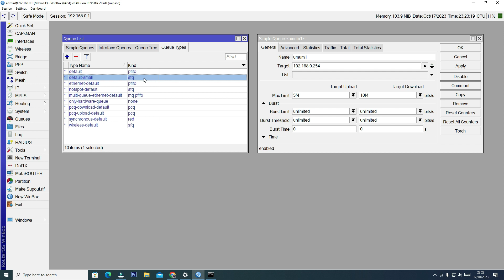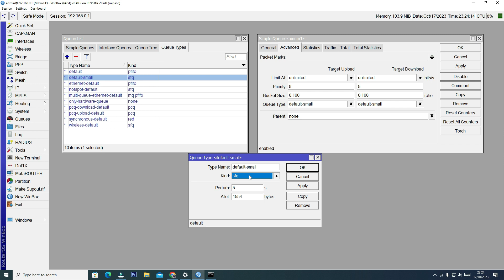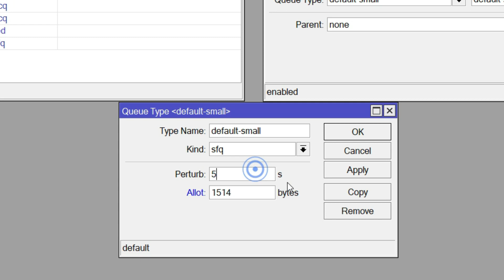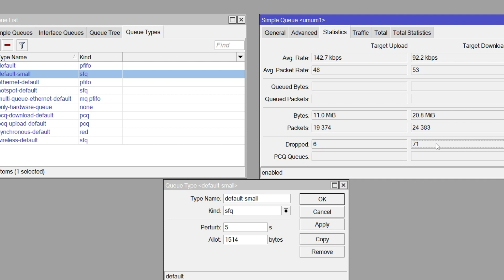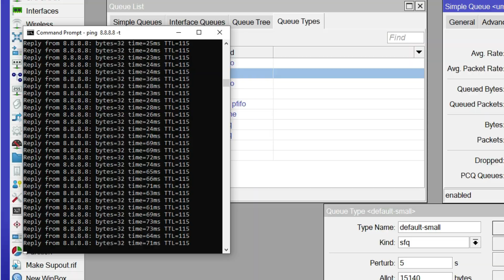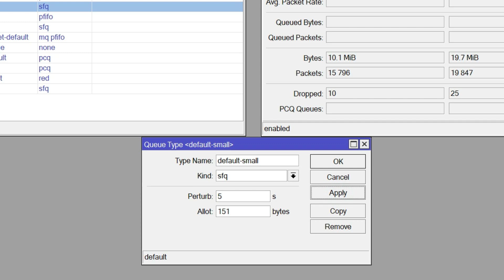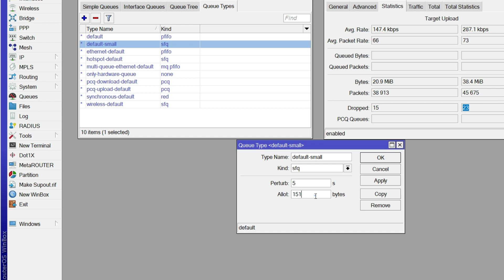EFEKNYA MENARIK LIMIT SPEED INTERNET PAKAI SFQ | CUSTOM LIMITASI BANDWIDTH MIKROTIK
Jarang yang custom simple queue seperti ini, simakvideo ini secara lengkap, jangan skip-skip agar paham. CUSTOM LIMITASI BANDWIDTH MENGGUNAKAN SFQ